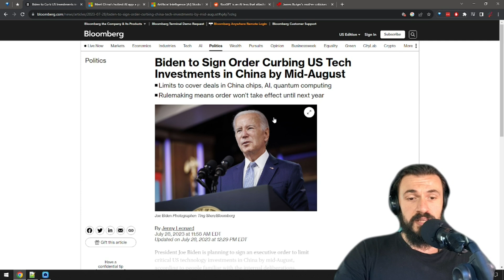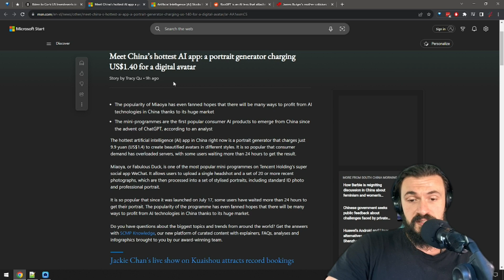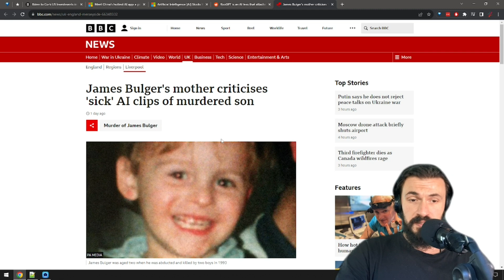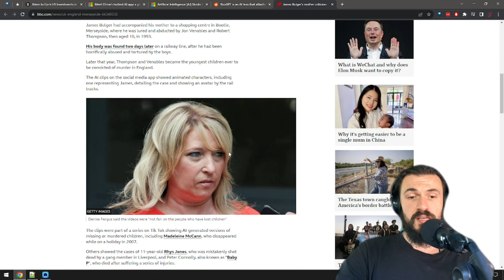The most HORRIFIC use case of AI I've seen so far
We have some good AI news in this episode of the AI Report, but also some pretty terrible news as well:

- Biden to further ban US investments in China on chips, AI, and quantum computing
- China's hottest AI app is an AI portrain generator
- AI stocks will drive the market higher
- RizzGPT is an AI lens that translates speech to text and it will help deaf people hear and understand different languages
- The most horrific AI news I've covered